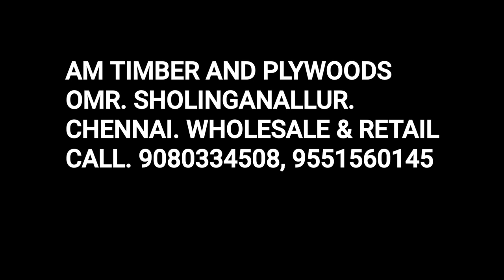AM TIMBER & DOORS. OUR CUSTOMER